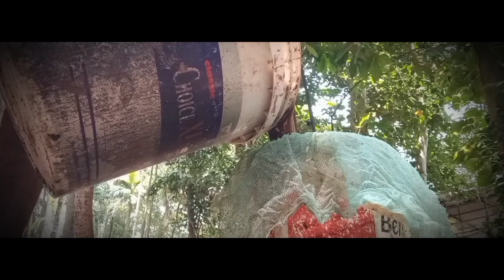കളിമൺ ഉണ്ടാക്കാം വളരെ എളുപ്പത്തിൽ Making clay is no longer easy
Making clay